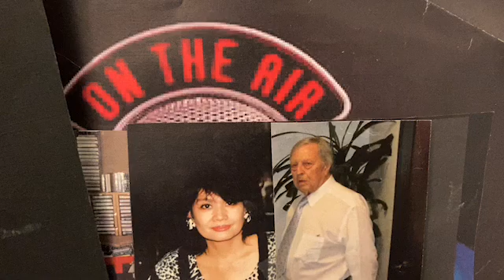400,000 EMPLOYMENT VISAS FOR GERMANY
Germany open for immigration